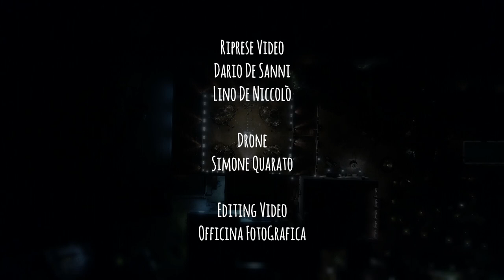Anna e Pierpaolo